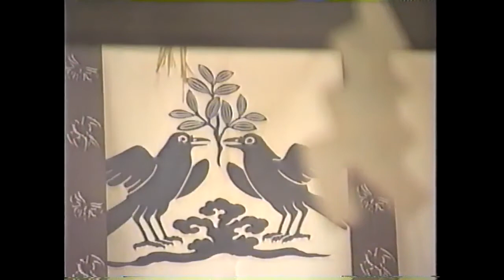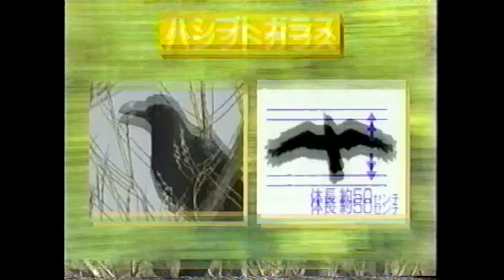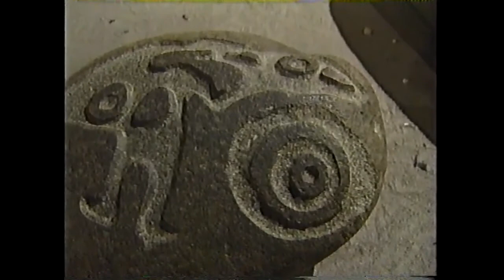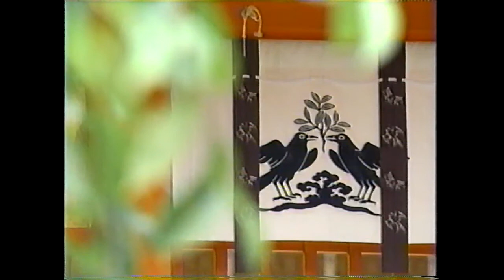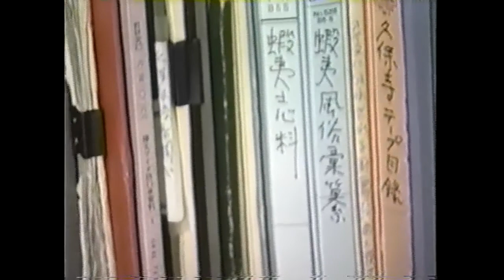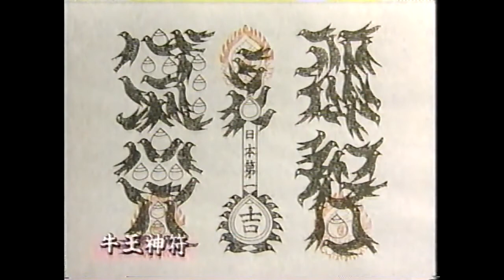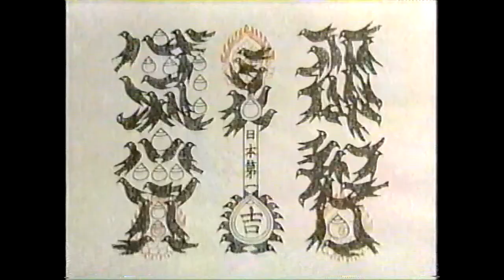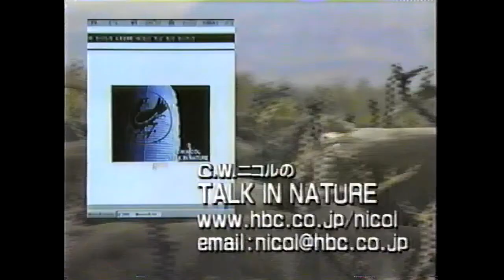Ｃ.Ｗ.ニコル ワタリガラスの神話を追う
ＨＢＣネイチャードキュメンタリー
「世界を創った鳥～Ｃ.Ｗ.ニコル　ワタリガラスの神話を追う」
１９９９年